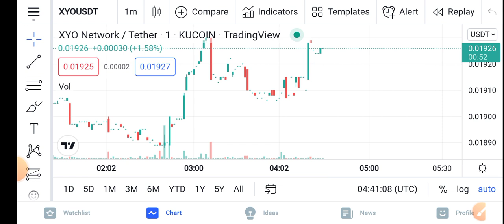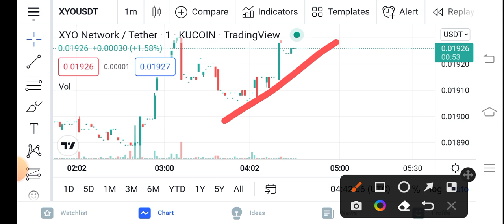XYO Quick Pump! || XYO Network XYO Price Prediction Updates! XYO Today Update